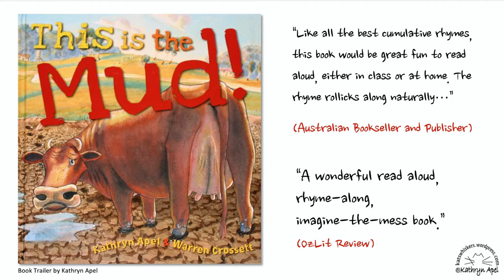'This is the Mud' Book Trailer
A book trailer for the rhyming picture book, 'This is the Mud', written by Kathryn Apel and illustrated by Warren Crossett - published by Lothian Children's Books in 2009. There is muck, mess and mayhem when the cow gets stuck in the mud. Wash hands after reading this very muddy book. Aussie farm story, read on ABC PlaySchool. More information; katswhiskers.wordpress.com